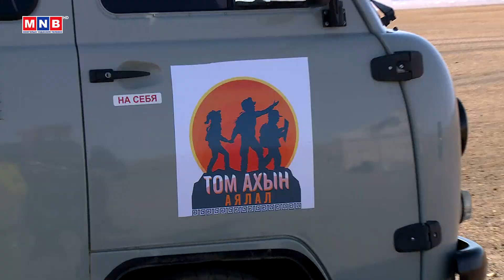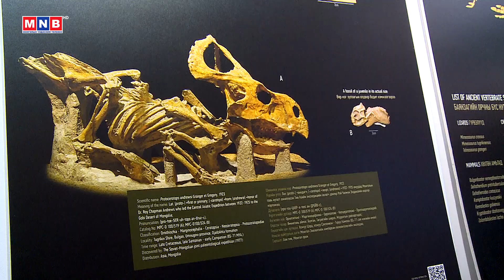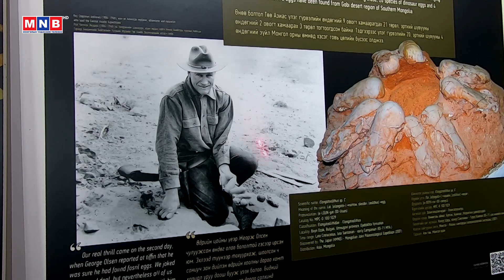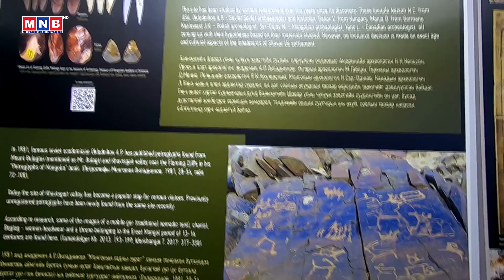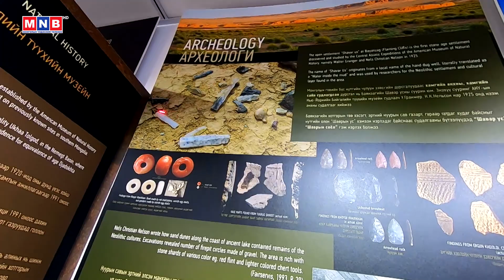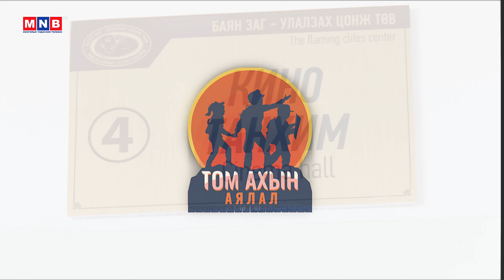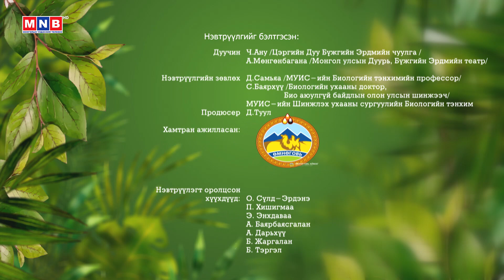Том ахын аялал: Байгаль экологи, танин мэдэхүйн нэвтрүүлэг | MNB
Том ахын аялал: Байгаль экологи, танин мэдэхүйн нэвтрүүлэг /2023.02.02/